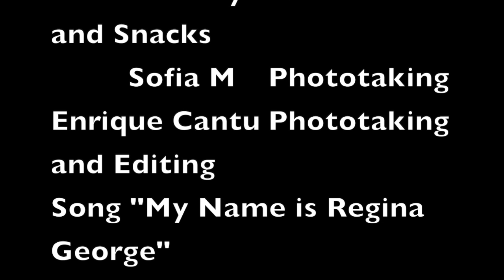Mean Girls Fall Again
This stop motion film is by Camilla, Dayami, Sofia, and Enrique.